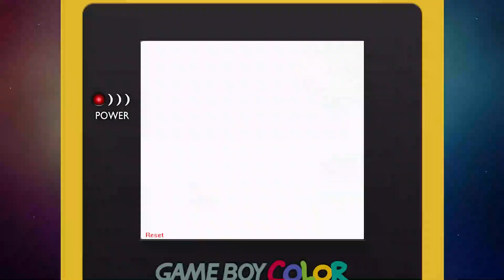HAMTARO ¡Seamos Hamigos! 🐹 Hamtaro y Lacitos en GAME BOY COLOR 🐹 GAMEPLAY ESPAÑOL 🐹 Ham-Hams Unite!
Hamtaro: ¡Seamos Hamigos! (とっとこハム太郎2 ハムちゃんず大集合でち Tottoko Hamutarou 2 - Hamu-chan Zu Daishuugou Dechu) Es un juego de aventuras de Hamtaro desarrollado por Pax Softnica y publicado por Nintendo en la Game Boy Color. Primero fue lanzado en Japón el 21 de abril de 2001, y fue lanzado más tarde en Estados Unidos el 28 de octubre de 2002, y en Europa el 10 de enero de 2003. Fue el último juego lanzado oficialmente para el Game Boy Color en Europa.

HAMTARO ¡Seamos Hamigos! 🐹 Hamtaro y Lacitos en GAME BOY COLOR 🐹 GAMEPLAY ESPAÑOL 🐹 JARA RETRO